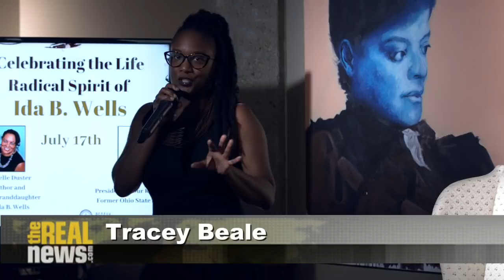Celebrating Life and Radical Spirit of Ida B. Wells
Live from Ida B's Table, we celebrate the life and radical spirit of Ida B. Wells. Featuring Senator Nina Turner, President of Our Revolution and Michelle Duster the great granddaughter of Ida B. Wells.